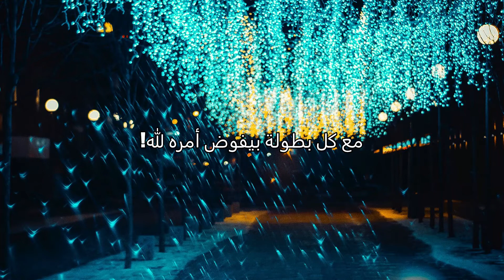Hamza Namira - Ahkeelak Khoofy (Lyrics)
:الكلمات
الرعب ف أفلام السيما بقى دمه تقيل
الرعب ف أفلام السيما أصلا تمثيل
الخوف اللي بجد بأعيشه بره القاعة
عفاريت وبتطلع في نهاري وكمان بالليل

أحكيلك خوفي

أحكيلك خوفي من الوحدة ولا المجهول
ومكالمة مهمة بتديني دايما مشغول
والخوف على ناس جوه عيوني ليفارقوني
والخوف من طولي وانا باحلم ما أقدرش أطول

وبخاف على قلبي اللي أنا غيره بس ما حيلتيش
وبخاف لا يكون عندك جوه وتقول لي ما فيش
وبتجري البطلة في السيما خايفة لا تموت
إنما أنا واقف في مكاني من خوفي لأعيش

نجم الشباك اللي مخلي الفرجة ببلاش
الخوف بيحبه وبياخد وبيدي معاه
السيما بتقفل وده عرضه دايم ًا شغال
!مع كل بطولة بيفوض أمره لله